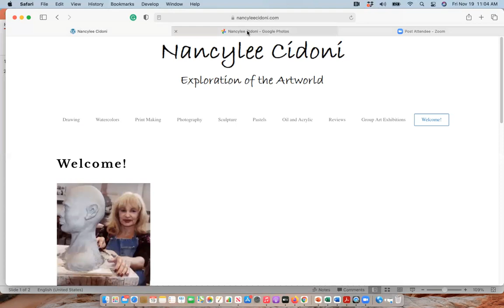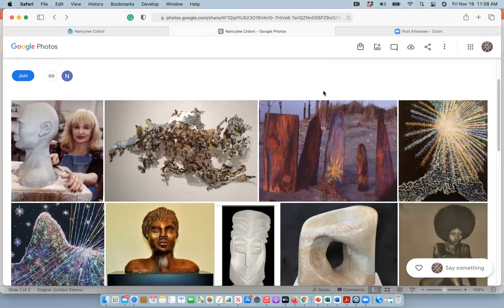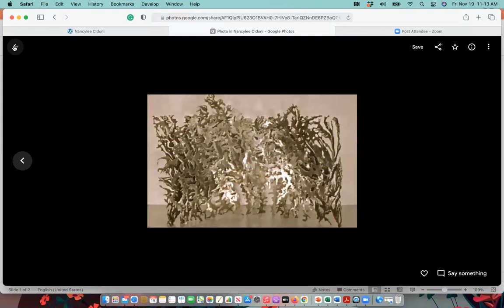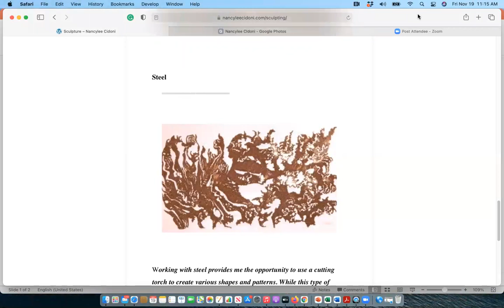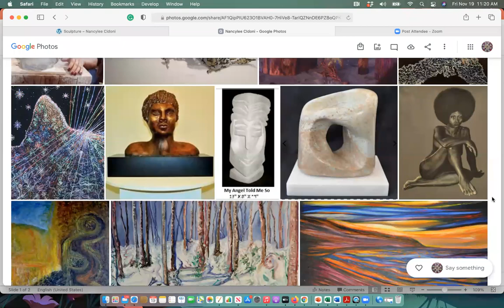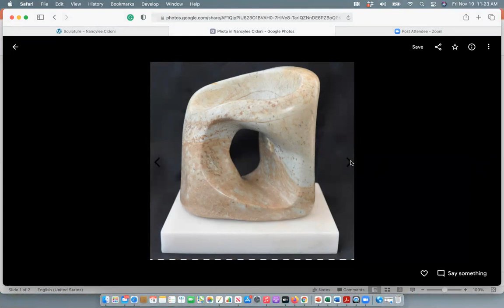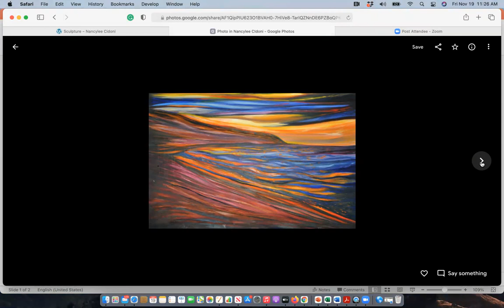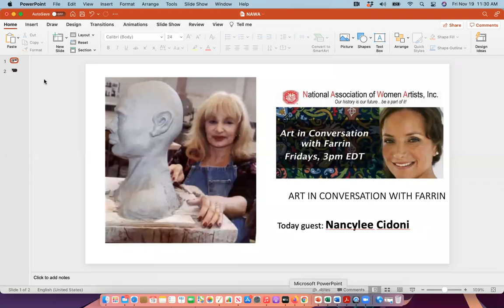Art in Conversation With Farrin and Nancylee Cidoni